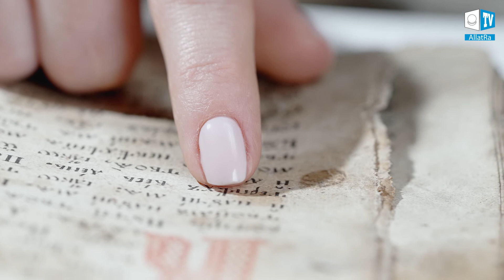Kako ne otići u pakao | Najava | Kaleidoskop činjenica 27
Što nas čeka poslije smrti? Svatko si je bar jednom u životu postavio ovo pitanje. Religije nam govore o raju i paklu vrlo nejasno. Međutim, s vremena na vrijeme ljudi su primali istinsko Znanje o sudbini čovjeka poslije smrti koje su na svijet donosili proroci. A danas je znanost prepuna činjenica da postoji reinkarnacija, pa čak i svjesno ponovno rođenje u tijelu.

❓Tko su podosobnosti
❓ Odakle dolaze glasovi u tvojoj glavi
❓ Zašto mala djeca ponekad govore s mudrošću odraslih
❓ Koja su okultna znanja članovi Ahnenerbea i SS-a dobili od tibetanskih lama?
❓ Što mrtvi rade među živima
❓ Kako izaći iz lanca reinkarnacije i ne otići u pakao

🌏 Odgovore na ova i druga pitanja pronaći ćete u novom 27. izdanju istraživačkog projekta „Kaleidoskop činjenica" 13. listopada 2022. godine u 15:00 sati. Događaj su pokrenuli sudionici Međunarodnog javnog pokreta ALLATRA iz Njemačke i Latinske Amerike.

☀️ Vrijeme je da svijet vratimo živima!